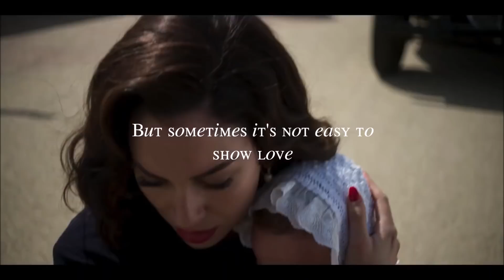lidia + francisco l no goodbyes (+s3)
"you've always been the love of my live."

the season 3 finale absolutely broke me, but i know francisco is not dead. hE CAN'T BE. cause if doña carmen survived that iron stick through her chest, francisco can take a bullet in his stomach, okurrt. this is just what will make lidia realize that she really does love him still and once again will be torn between her baby daddy and her first great love. eeeeep., they just announced season four and i honestly can't wait a whole year for next season!!! which was your favorite part of this season?